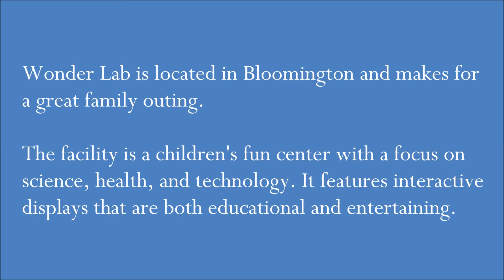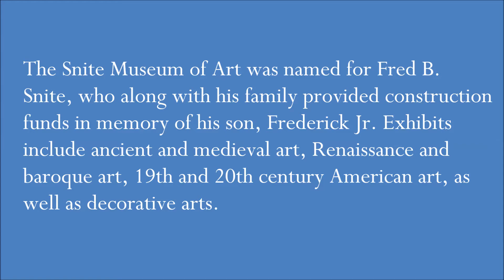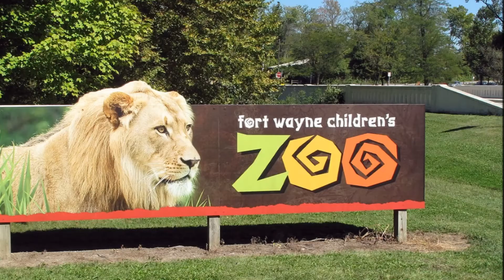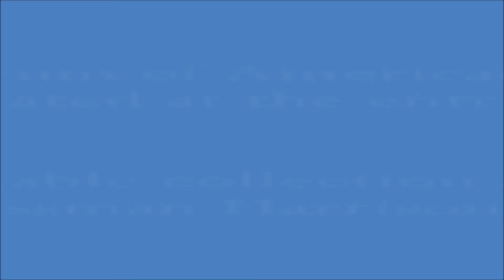Travel Indiana । Top 8 Tourist Destinations in Indiana, USA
Eiteljorg Museum of American Indian and Western Art
The Eiteljorg Museum of American Indian and Western Art is situated at the entrance to the White River State Park. It holds the remarkable collection assembled by the Indianapolis businessman Harrison Eiteljorg. On display are paintings and sculpture of the west from the early 19th c. onwards, including works by the landscapists Albert Bierstadt and Thomas Moran, and pictures and sculpture by the leading Western artists Frederick S. Remington and Charles M. Russell. Also of note is an extensive collection of works by the Taos Society of Artists, and Indian arts and crafts from all over North America.

RV / MH Hall of Fame Museum
For people with an interest in RVs, or anyone who simply wants to see the classic vehicles that Americans have been pulling and driving along the roads and vacationing in for the past 90 years, this place is a must see. The RV / MV Hall of Fame in Elkhart showcases all kinds of recreational vehicles in all shapes and sizes from the various decades. Visitors can also see how the interiors and appliances have changed over the years. Located in a huge showroom, the museum displays trailers, motorhomes, photos, and memorabilia dating back to the 1920's.

Fort Wayne Children's Zoo
The Fort Wayne Children's Zoo is located in the city of the same name. This facility is well worth a visit, with award winning animal exhibits. The zoo has hundreds of animals as well as numerous rides. Large scale renovations in the late 2000s were extremely popular and saw the popularity of the zoo rise dramatically.

Snite Museum of Art
The Snite Museum of Art was named for Fred B. Snite, who along with his family provided construction funds in memory of his son, Frederick Jr. Exhibits include ancient and medieval art, Renaissance and baroque art, 19th and 20th century American art, as well as decorative arts. In addition to the permanent collection the museum also features temporary exhibitions.

Lanier Mansion State Historic Site
The Lanier Mansion was built by James Franklin Doughty Lanier, a prominent businessman in the state of Indiana around the mid 1800s. The Greek Revival style house was completed in 1844 and is one of the finest buildings in Madison's National Historic Landmark District. It was designed by architect Francis Costigan. Inside are some of the original furnishings, and an impressive three-story spiral staircase. On the grounds are formal gardens showcasing plants and landscape styles of the late 19th C.

Indiana University Art Museum
The Indiana University Art Museum is located in Bloomington. This museum has large and diverse collection of items including ceramics, photographs, sculptures and paintings. The museum also hosts traveling national and international exhibits in its gallery spaces.

The First Christian Church in Columbus was designed by Eliel Saarinen and completed in 1942. It has a non-traditional look with rectangular shapes and a rectangular tower which stands 160 feet high. The materials, exterior and interior, are mostly buff brick and limestone. The Sanctuary can seat about 900 people.

WonderLab Museum of Science
Wonder Lab is located in Bloomington and makes for a great family outing. The facility is a children's fun center with a focus on science, health, and technology. It features interactive displays that are both educational and entertaining. The museum runs an active events calendar targeted to both adults and children.